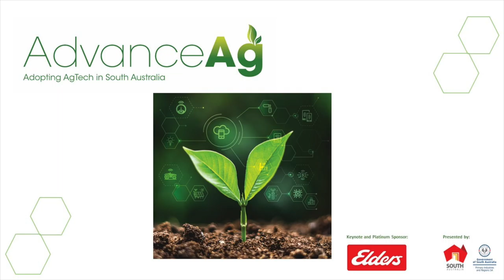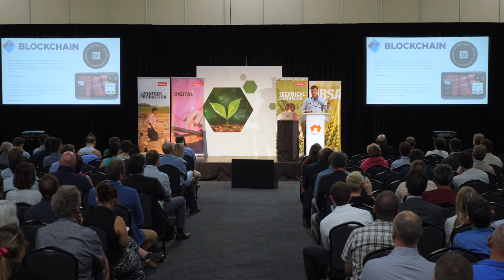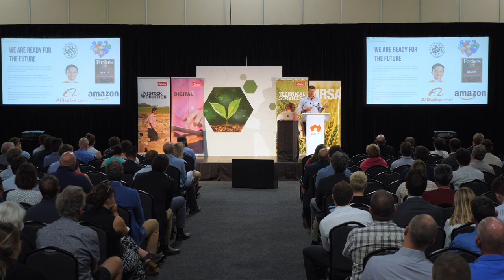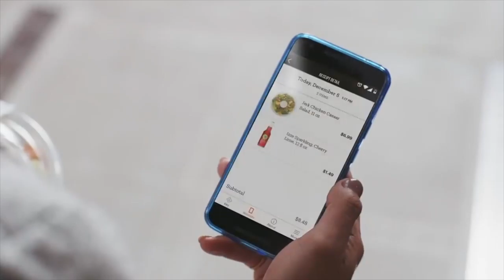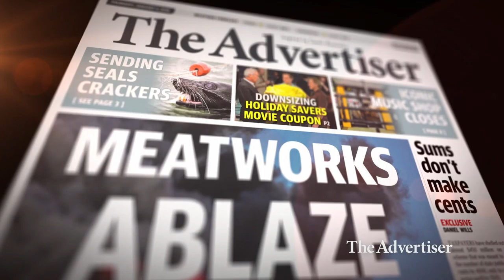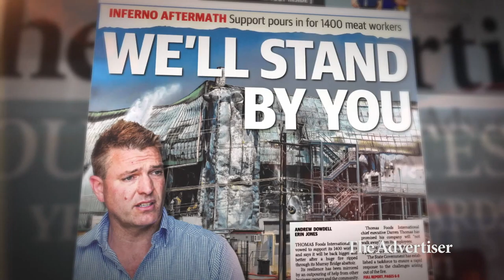AdvanceAg 2020: Meat Processing Innovation – SA Leading the Way - Thomas Foods International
Darren Thomas, CEO of Thomas Foods International, presenting at AdvanceAg 2020. for information on the next AdvanceAg showcase and to stay up to date with AgTech developments in South Australia.